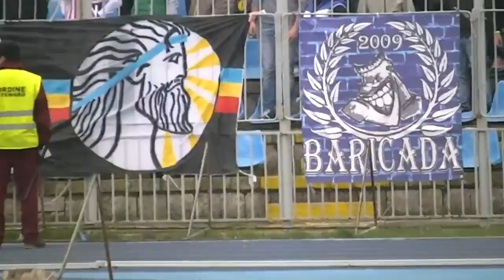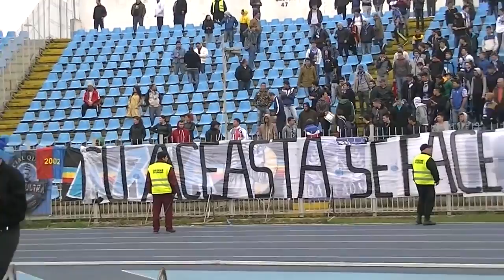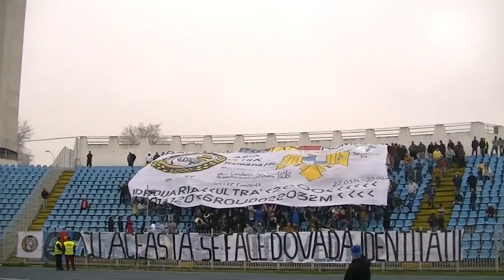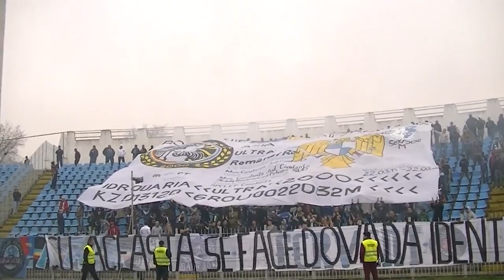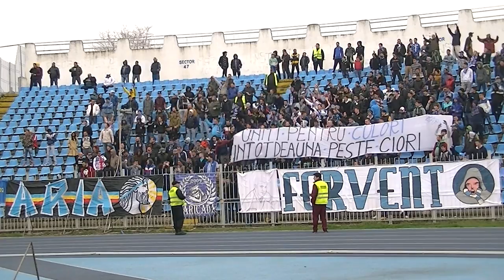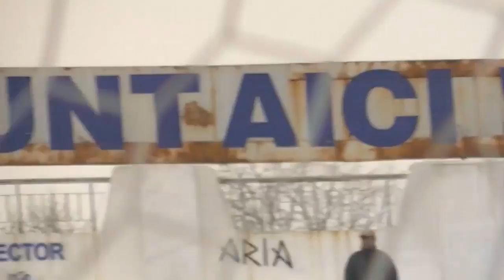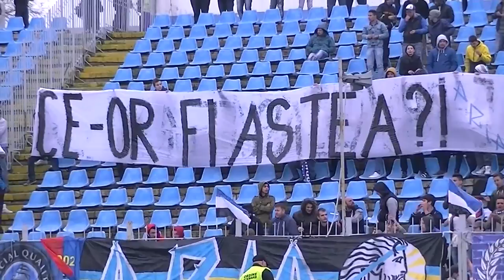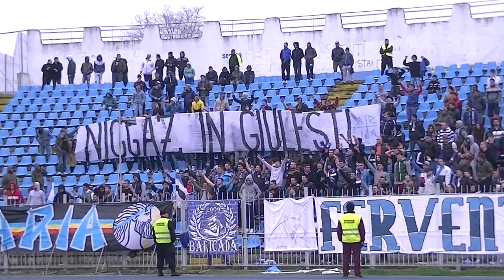Peluza Farul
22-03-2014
Farul vs ciori